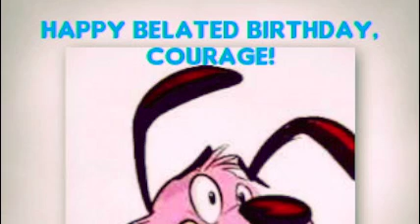Happy [Belated] Birthday, Courage! (PDP/VFST Original)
~Happy Belated Birthday, Courage! I hope your day was a good one!~

DA: Coming soon. You can see the full image there.
Pic: Courage's old profile pic edited with fotor.com

((Didn't think the pic would be cut off. dang..))

A very nice, simple and peaceful piece I whipped up today (last week), with entirely guitar and drum samples. it has some pieces that may be a bit melancholic and maybe afraid in nature, but the happy pieces give a courageous meaning to that, the true courageous, which is part of Courage's personality. X3
I hope you like this, Courage, and I hope the rest of you do as well.

Time Taken: Maybe an hour to an hour and thirty minutes.

Next up is Seeker Kaj.